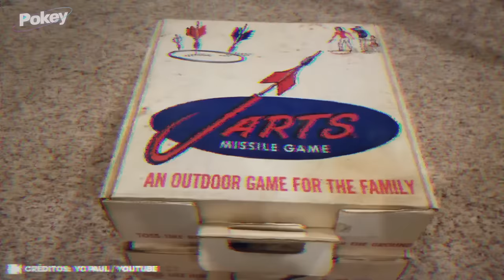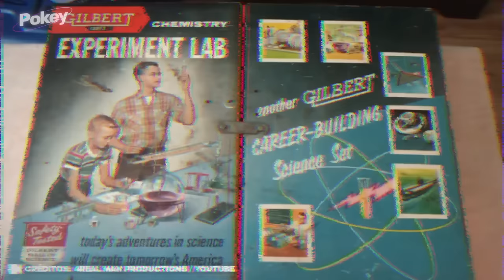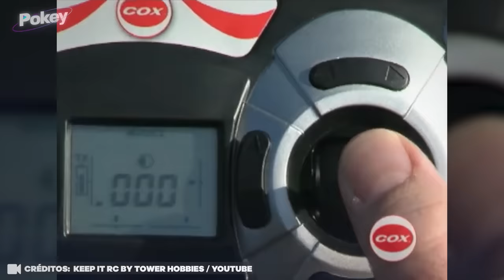12 BRINQUEDOS QUE FORAM PROIBIDOS NO MUNDO!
Com certeza você já teve um brinquedo na sua vida. É bem comum uma criança ter diversos brinquedos a disposição para brincar! Mas apesar disso nem todos os brinquedos nos recordam coisas boas. Muitos brinquedos já causaram diversos transtornos ao redor do mundo devido a sua fabricação indevida que o tornava perigoso nas mãos de crianças e até mesmo de adultos, muitos acabaram sendo até mesmo proibidos para venda...

Realização: 7even